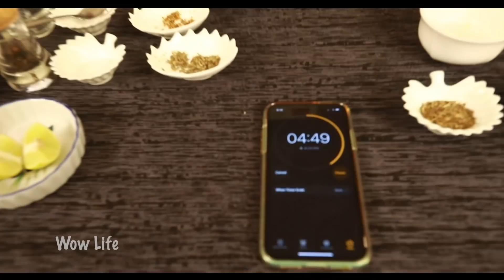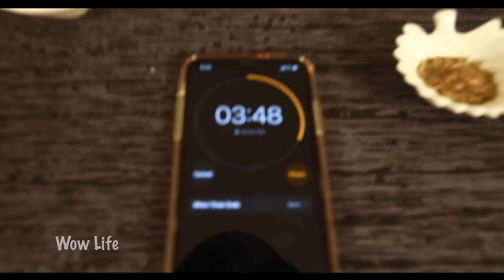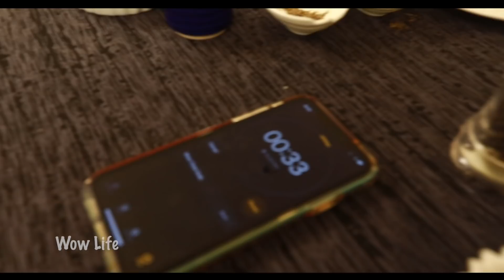Wow Life Presents the 12-Minute Cooking Challenge | Zaara Vs. Ann | Let the Challenge Begin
Are you all set to check out the 12 minute cooking challenge? Zaara and Ann have the time of their lives getting the food ready on the table within 12 mins. And as much as Zaara and Ann love to have fun, they also love to compete with each other.

Check it out now - Zaara VS. Ann - The 12 minute cooking challenge!!!